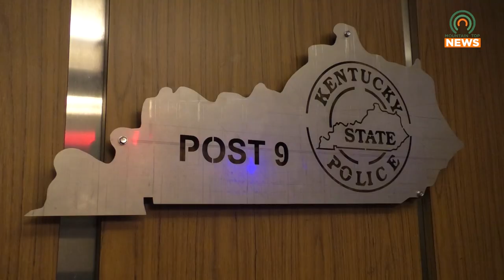KSP Post 9 Cram the Cruiser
Kentucky State Police Post 9 went to the Pikeville Food City for their Cram the Cruiser Food Drive.